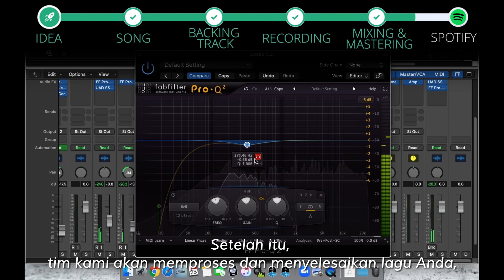FastTrack: Produksi & Rilis Lagumu di SPOTIFY